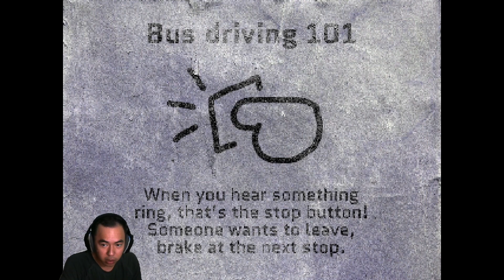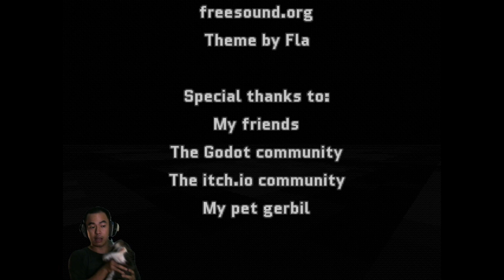Dũng lại đi lái xe bus 1h sáng - Game kinh dị ngắn - 124 Handle of the World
Tên game : 124 Handle of the World